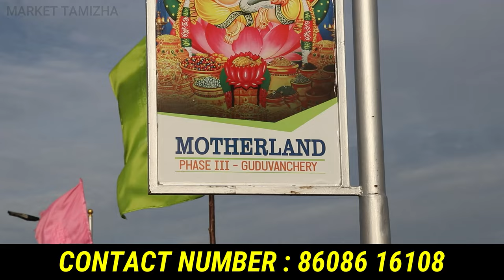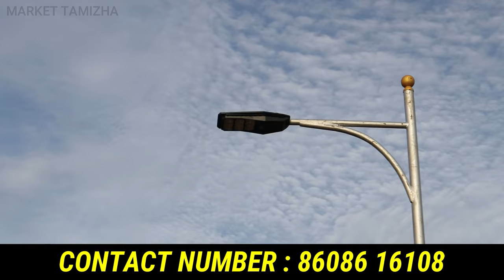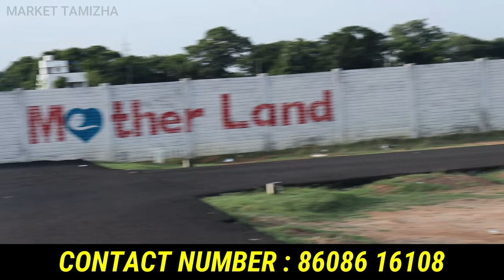3 லட்சம் இருந்தாலே போதும் சென்னையில் வீட்டு மனை வாங்கலாம் | land for sale in chennai below 5 Lakhs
5 லட்சம் இருந்தாலே போதும் சென்னையில் வீட்டு மனை வாங்கலாம் | land for sale in chennai below 5 Lakhs

MOTHERLAND
GUDUVANCHERY
CHENNAI